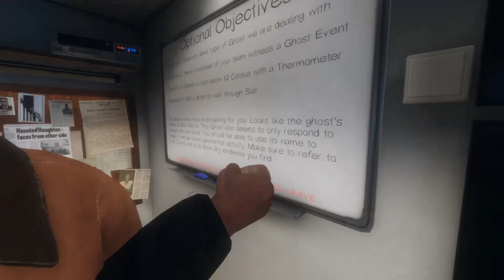[Phasmophobia] THIS SH#T GOT CRAZY!!! ft A Dumn Xbox & ClassicJoshie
Some Moments from Phasmophobia with my friends